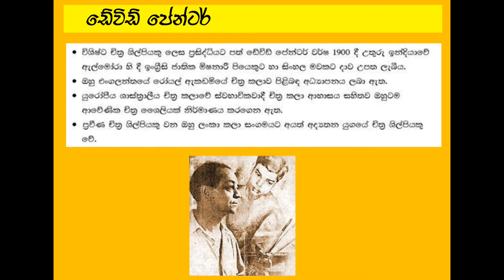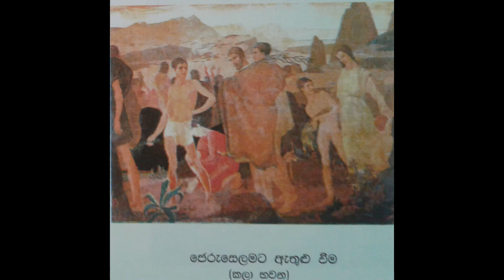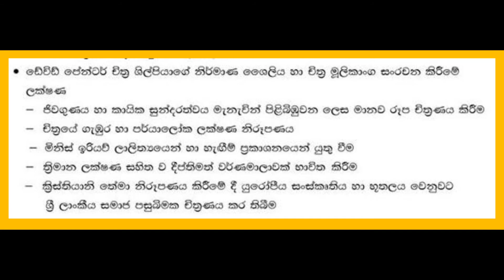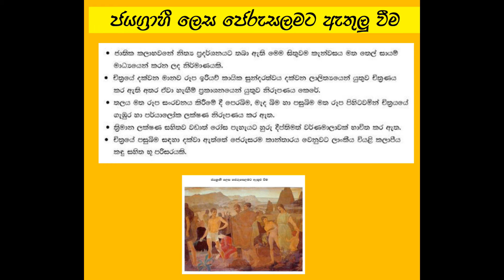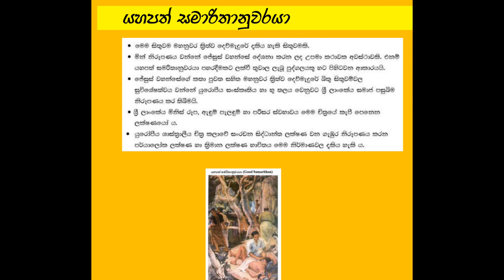ඩේවිඩ් පේන්ටර් Devid painter in sinhala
David Shillingford Paynter, Good Samarithan යහපත් සමාරිතානුවරයා, Washing the Disciples Feet ගෝලයින්ගේ පා දෙවීම, mural in Trinity College Chapel මහනුවර ත්රිත්ව දෙව්මැදුරේ චිත්ර,